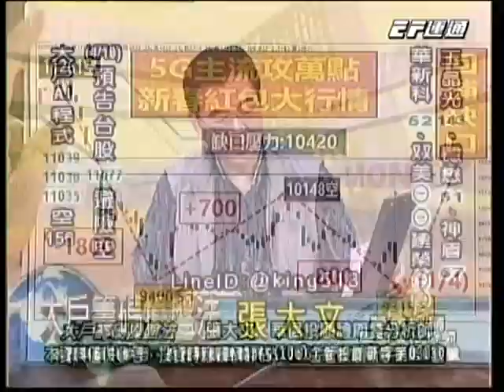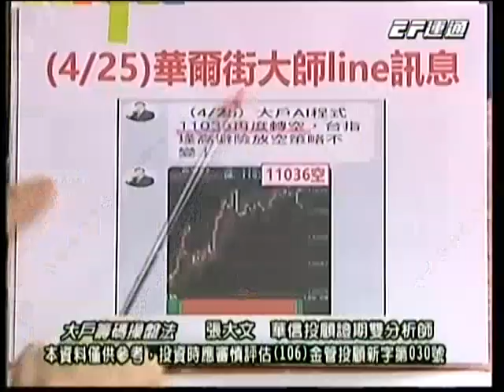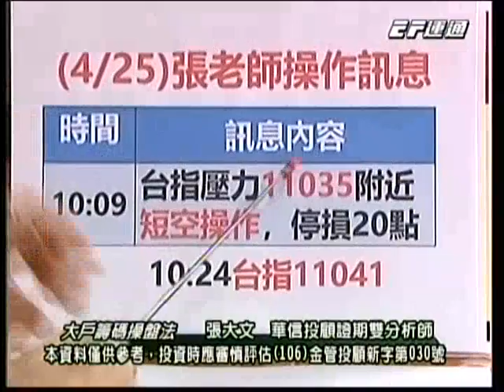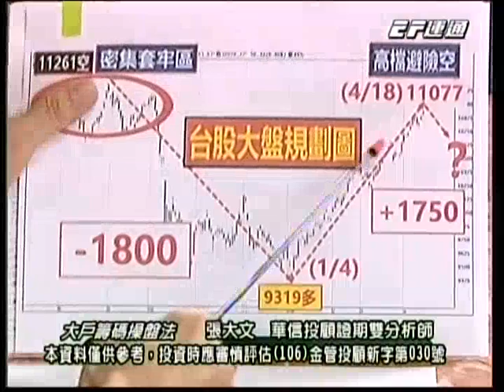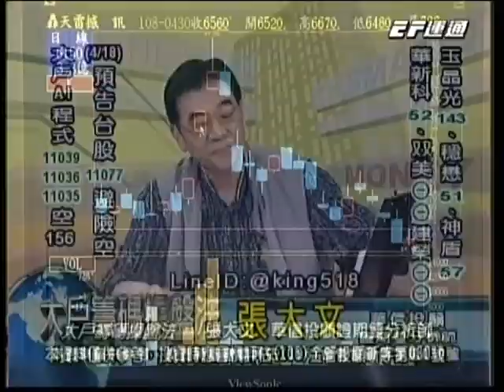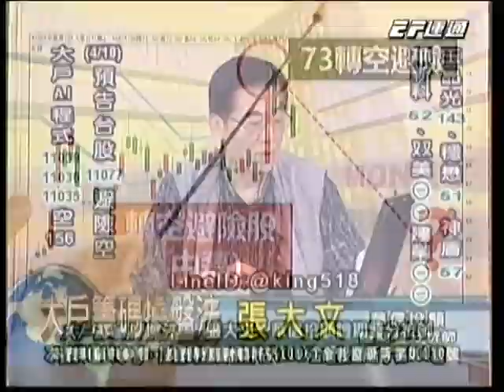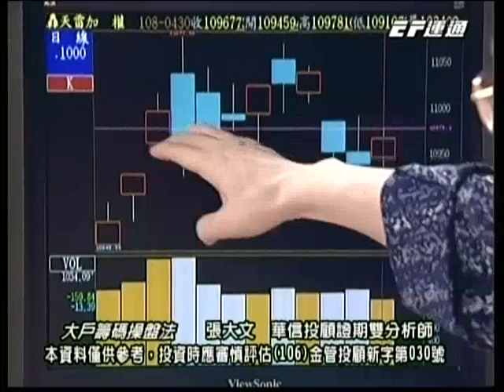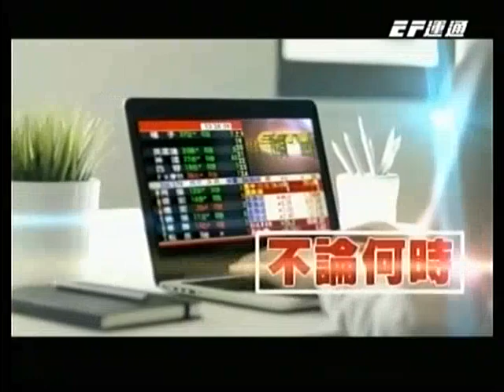張大文 20190430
張大文 分析師 大戶籌碼操盤法 (華信投顧)
14:30 運通財經台播出